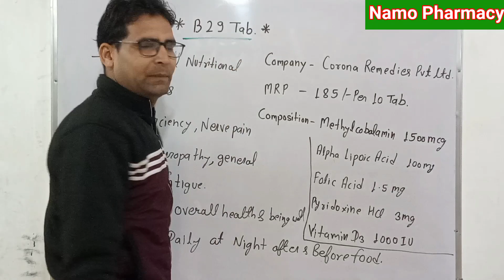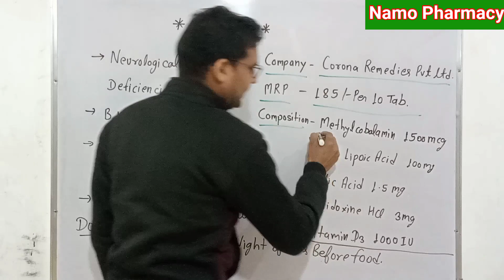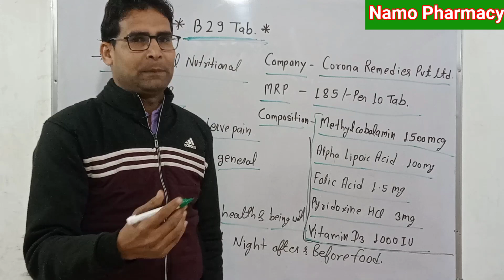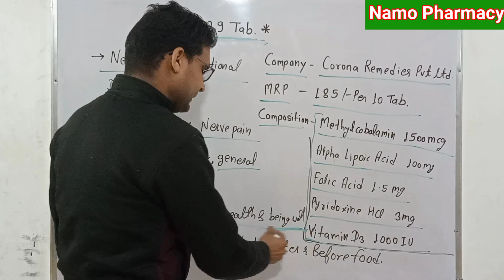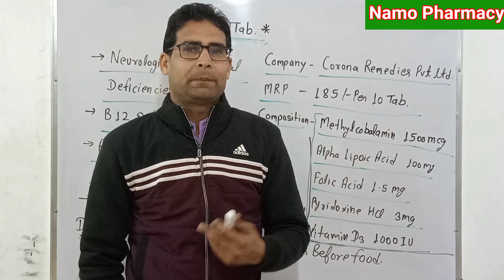B 29 Tablet Use in Hindi || Neuropathy Pain Treatment || नसों के दर्द का इलाज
B.Pharma & BPT